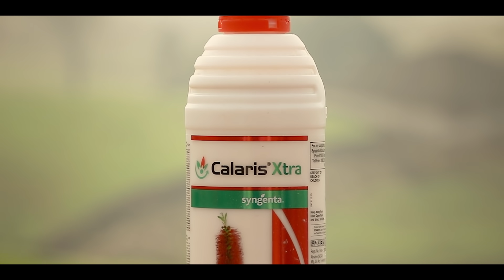Syngenta | Calaris Xtra - 2021 | Madhya Pradesh | Grower Testimonial | Hindi